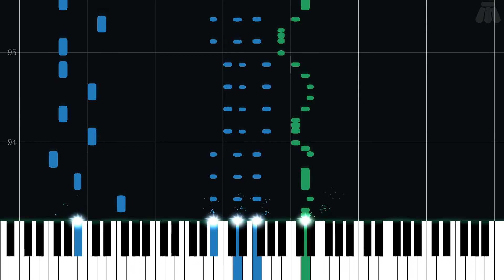Gourmet Race (Four Hands) - Kirby Super Star - Hard Piano Tutorial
Hard Piano Tutorial for Gourmet Race (Four Hands) from Kirby Super Star (1996) in the Kirby series.